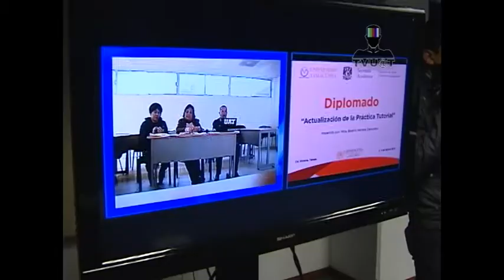TVUAT | Se llevó a cabo el Diplomado "Actualización de la Práctica Tutorial" en la UAT